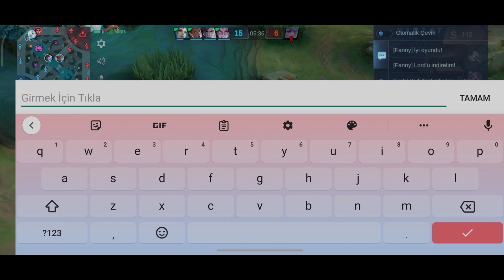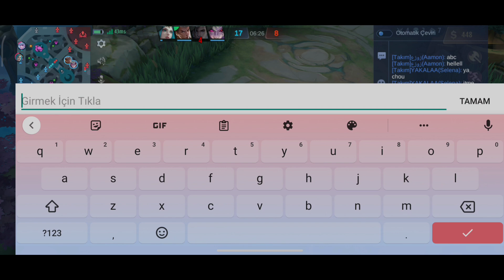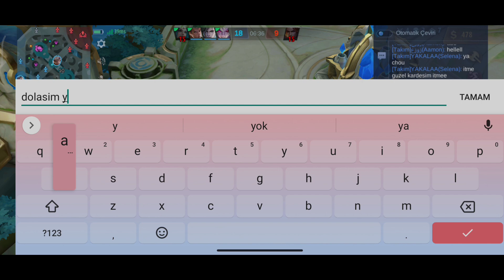100 SKORLU EFSANE MAÇ!! FULL MOD AÇIK SELENA! / MOBİLE LEGENDS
Iyi seyirler.